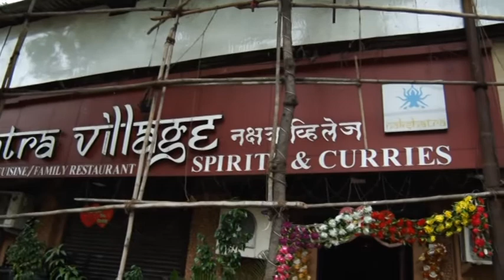YOGESH WEDDING VIDEO 15 6 2020